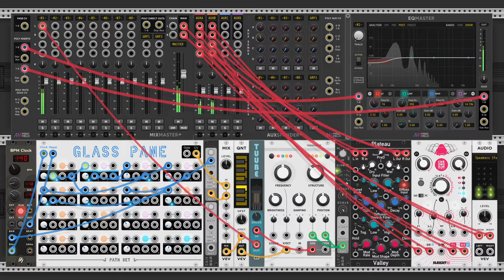Transparent Wall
Just a patch of me figuring how the GlassPane by Path Set works.